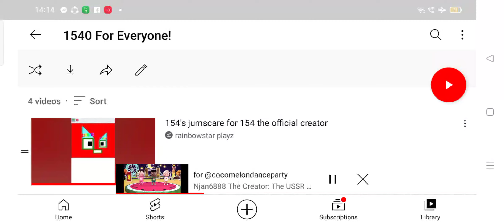Longer Bridge is falling down!